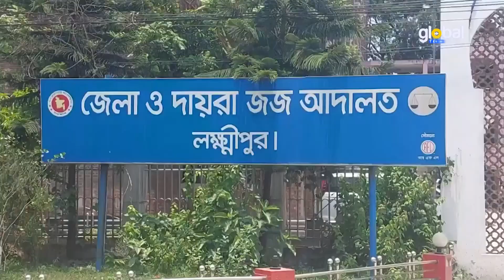লক্ষ্মীপুরে মাকে হ*ত্যা*র দায়ে ছেলের মৃ*ত্যু*দ*ন্ডা*দেশ | Global TV News